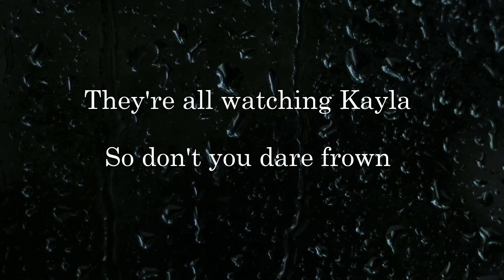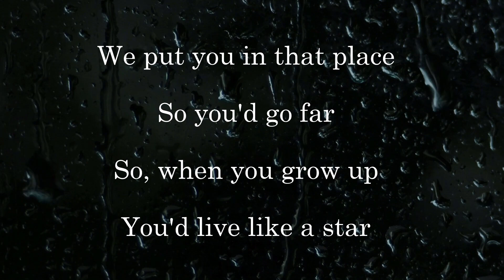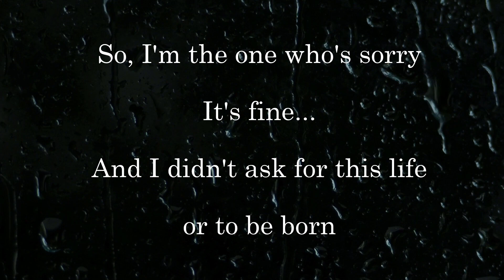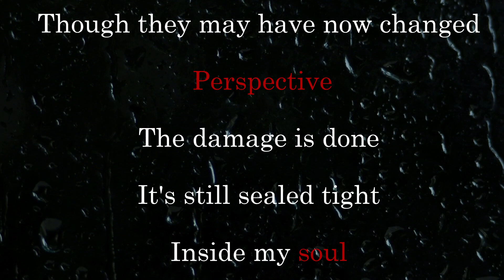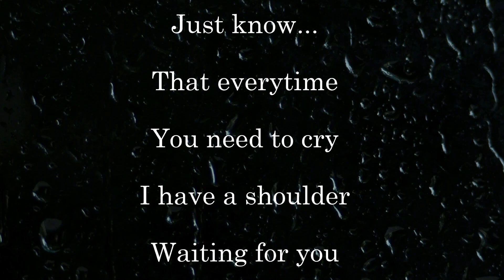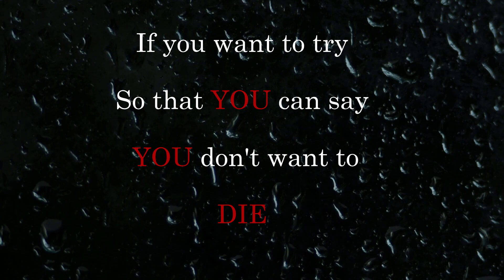Enough Spoken Word by RacialRainbow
Developer & Publisher:

Poem- RacialRainbow

I own no rights to this game or it's music.